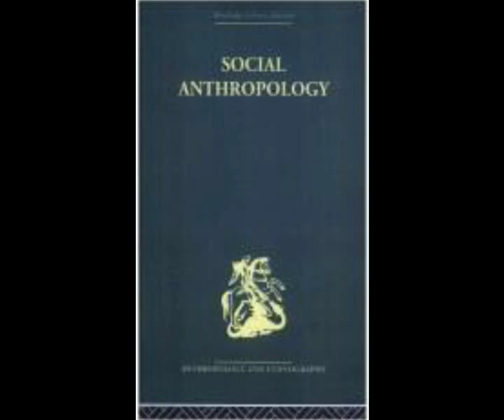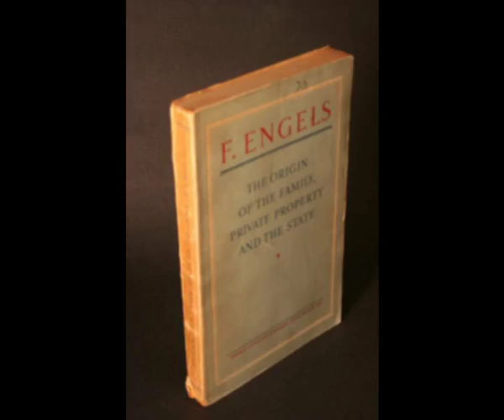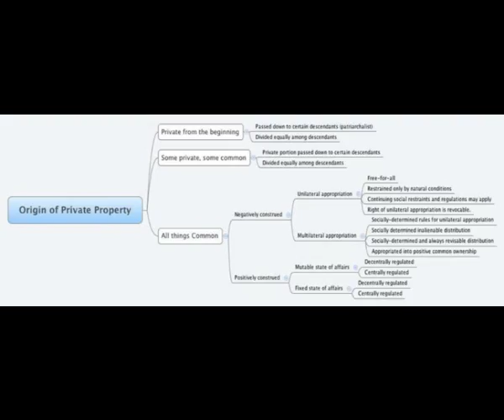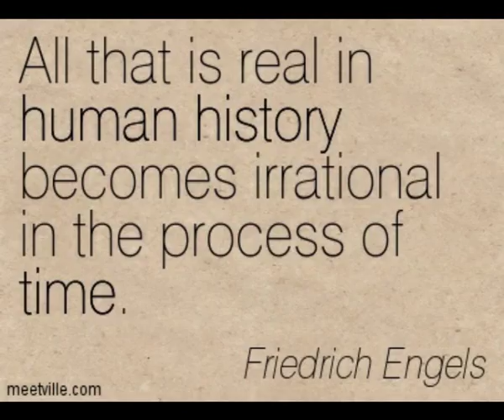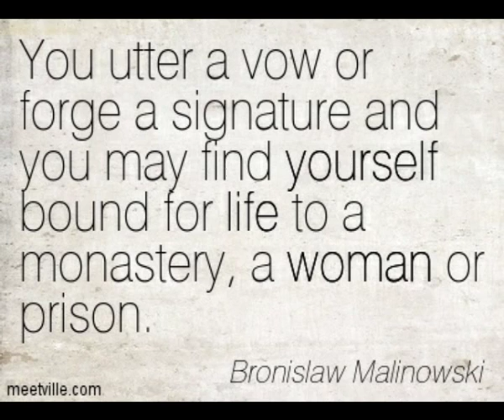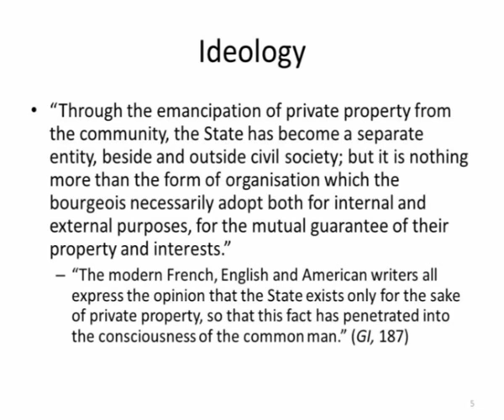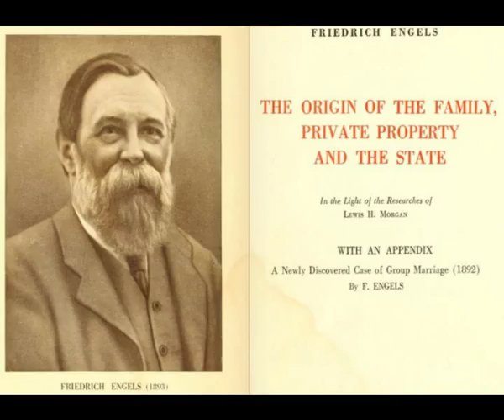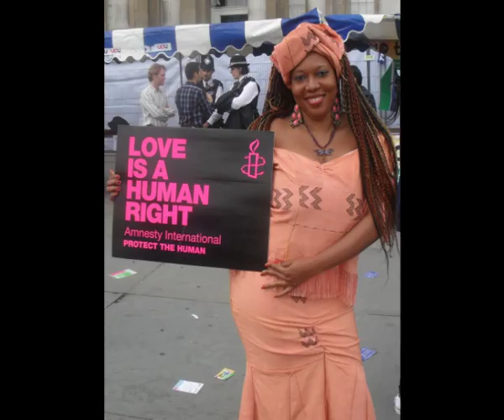Engles The origins of the family Chris Harman